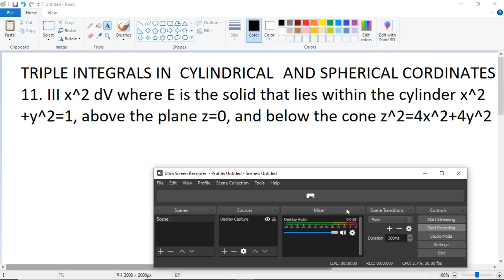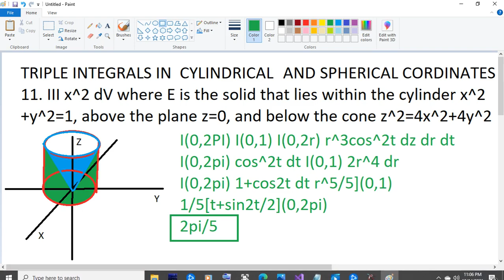Triple integral in cylindrical and spherical cordinates #11